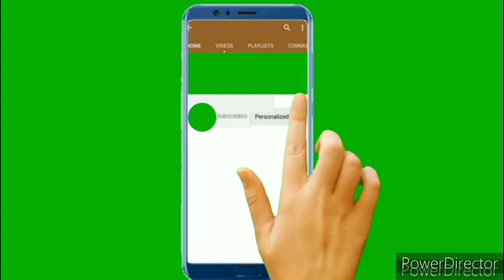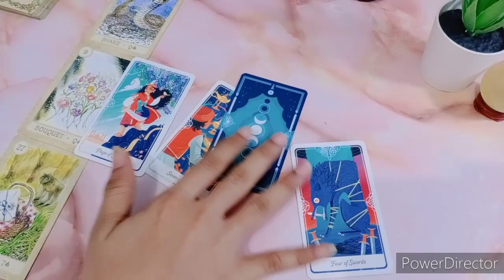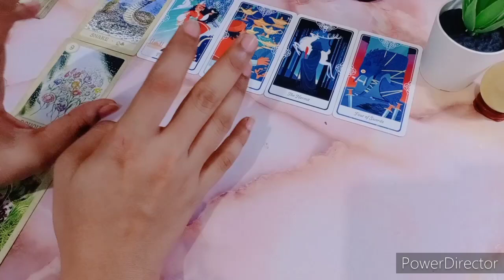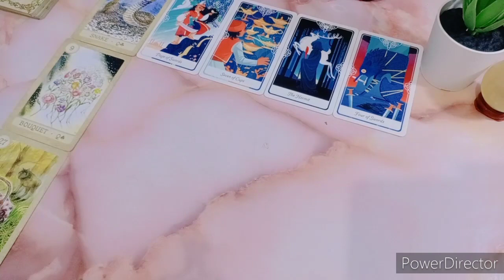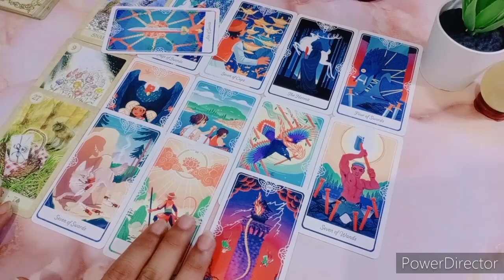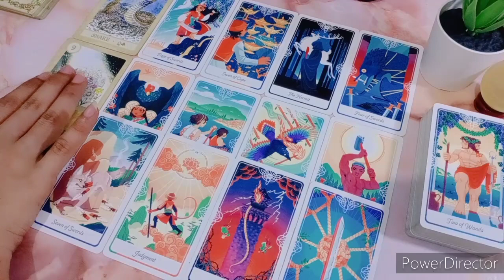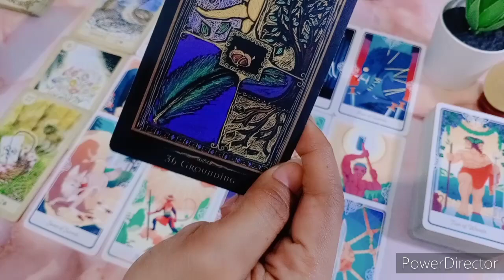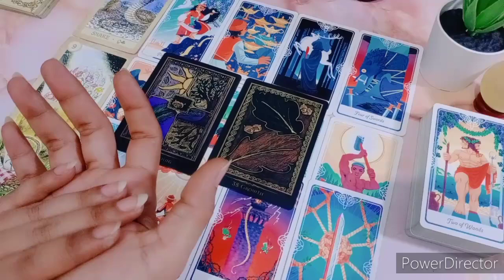PISCES AKHIR APRIL | Kehidupan Keuangan Pekerjaan | TAROT INDONESIA | ZODIAC | HOROSCOPE